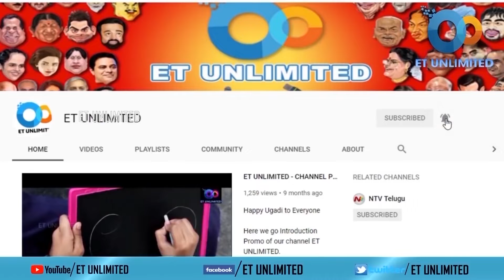Undavalli Arun Kumar Press Meet On AP Election | ResultsRajahmundry | ET UNLIMITED